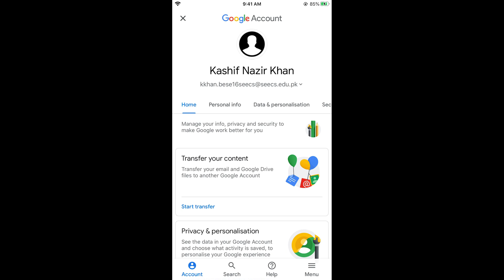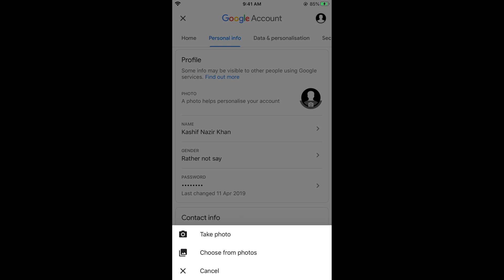How to Change Gmail Profile Picture on iPhone (2020)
Learn How to Change Gmail Profile Picture on iPhone 2020